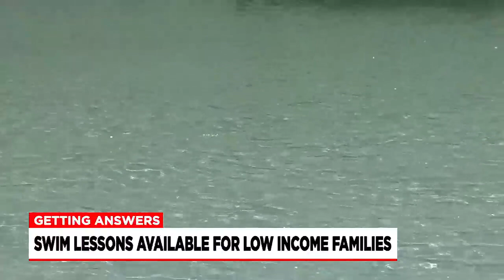Swim lessons available for low-income families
The high heat means many will be looking to get cool over the next few days.